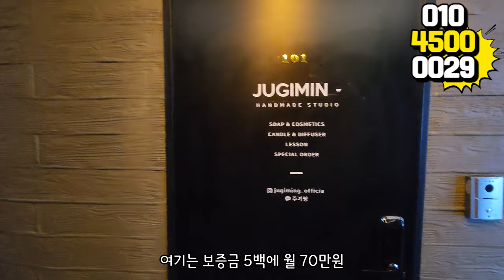대구원룸매매 수성구 두산동 가격 확 낮춰 나왔다. 실거주자 강력 추천 드릴게요!!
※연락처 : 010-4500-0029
※카카오톡 ID : 45000029 (검색)
※해당영상 매물번호:221223

▶소재지 : 대구광역시 수성구 두산동 194-11
▷면적 : 대지 249㎡ (구, 75.3평) / 연면적 430㎡ (구, 130평)

▶거래형태 : 매매
▷거래예정금액 :13억5천만원
▶중개대상물의 종류: 다가구주택

▷사용승인일 : 2018년11월15일
▶총 층수 : 지하 0층 / 지상 4층
▷주차대수 : 8대

▶방향[거실 기준] :남
▷입주가능일 : 등기 이전 후 입주가능
▶방수[근린생활시설 미포함] / 욕실수 : 방 12개 / 욕실 11개

▷관리비[청소비용,승강기 유지비용 등] : 매월 약 200,000원 예상

◆대표:沈民貞
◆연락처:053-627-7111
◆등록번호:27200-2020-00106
◆소속공인중개사 : 하준영